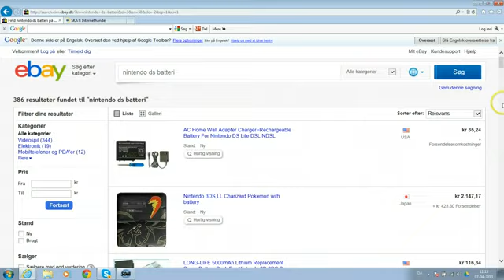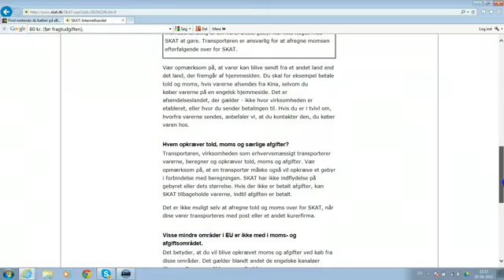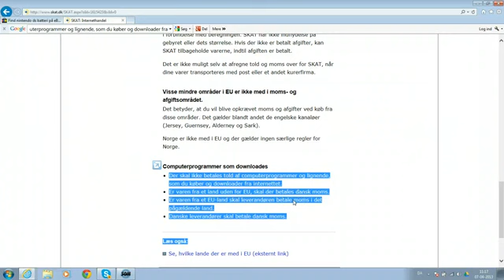Moms og told for handel på internettet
Man skal ikke betale moms og told på handel indenfor
eu. Men køber man varer I f.eks. USA eller Kina skal
man betale moms når man køber for over 80 kr. Se mere om moms og eventuel told her
Momssatserne er forskellige fra vare til vare og kan forandre sig over tid.

Husk at der også skal betales et gebyr.